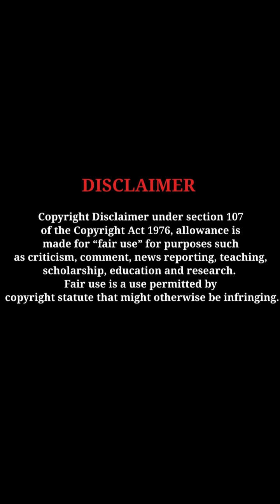Brahmini Murala splendid looks elegant beauty